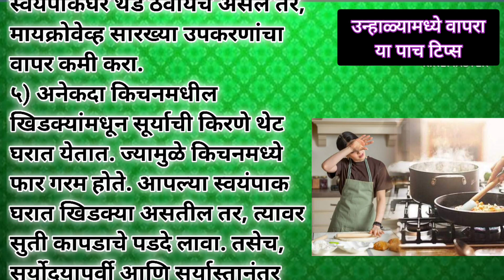उन्हाळ्यात स्वयंपाक करताना किचनमध्ये उभे राहवत नाही? ५ टिप्स, किचन राहील थंड नेहमीupay swamiupay 🙏🙏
उन्हाळ्यात स्वयंपाक करताना किचनमध्ये उभे राहवत नाही? ५ टिप्स, किचन राहील थंड नेहमी
गॅसमधून निघणारी धगधगती आग, व जेवण बनवत असताना त्यातून निघणारी वाफ, या सगळ्या गोष्टींमुळे गृहिणींच्या शरीराची लाही लाही होते.
१)बहुतांश घरांमध्ये गॅस स्टोव्हवर अन्न शिजवले जाते. परंतु उन्हाळ्यात त्याचा वापर कमी करायला हवा. कारण ते जास्त उष्णता निर्माण करते. ज्यामुळे स्वयंपाकघरात उभे राहणे कठीण होऊन जाते. अशा परिस्थितीत, स्वयंपाकघर थंड ठेवण्याचा सर्वोत्तम मार्ग म्हणजे स्टोव्हऐवजी इंडक्शन गॅसचा वापर करा.
२) अनेक घरात एक्झॉस्ट फॅन असते. त्याचा वापर आपण फक्त जेवण बनवत असताना धूर झाल्यावर करतो. परंतु, उन्हाळ्यात नेहमी किंवा निदान जेवण बनवत असताना चालू ठेवणे फायदेशीर ठरेल. असे केल्याने किचनमध्ये हवा सर्क्युलेट होते. व उष्णतेमुळे गुदमरल्यासारखे वाटत नाही
३) उन्हाळ्याच्या दिवसात टेबल फॅनमुळे किचन थंड राहू शकते. किचनमध्ये सिलिंग फॅन असेल तरी देखील टेबल फॅन ठेवा. कारण सिलिंग फॅनमुळे गॅस कमी होते, किंवा विझते. त्यामुळे टेबल फॅन लावा. आपण जेवण बनवत असताना काही मिनिटे त्याची हवा घेऊ शकता. यामुळे किचन देखील थंड राहते.
४) इलेक्ट्रिक वस्तूंच्या अतिवापरामुळे खूप उष्णता निर्माण होते. अशा परिस्थितीत उन्हाळ्यात स्वयंपाकघर थंड ठेवायचे असेल तर, मायक्रोवेव्ह सारख्या उपकरणांचा वापर कमी करा.
५) अनेकदा किचनमधील खिडक्यांमधून सूर्याची किरणे थेट घरात येतात. ज्यामुळे किचनमध्ये फार गरम होते. आपल्या स्वयंपाक घरात खिडक्या असतील तर, त्यावर सुती कापडाचे पडदे लावा. तसेच, सूर्योदयापूर्वी आणि सूर्यास्तानंतर काही वेळ खिडकी उघडी ठेवा. त्यामुळे खोलीत थंडावा राहेल.
गुरुपुष्यामृत योगावर करा हे चमत्कारिक उपाय, गरीबी दूर होईल
देवपूजा, रोजची देवपूजा करताना या चुका करू नका तरच देवपूजेचे संपूर्ण फळ मिळेल
रोजची देवपूजा करताना ह्या चुका आपल्याकडून झाल्यामुळे देव पावत नाही, जाणून घ्या आणि ह्या चुका टाळा
# स्वामी चरित्र सारामृत यांचे पारायण कसे करायचे
swamiseva shreeswamisamarth akkalkot swami shreeswami swaminarayan swamianubhav swamibhakt bestlines god गुरुचरित्र पारायणाची सांगता कशी करावी? पारायणाच्या साहित्याचं काय करायचं?
स्वामी चरित्र सारामृताचे 11,21, 51,108 पारायण कसे करावे? सर्व अडचणींवर एकच मार्ग
स्वामीपुण्यतिथीनिमित्त सेवा करत असताना हे संकेत तुम्हाला मिळत असतील तर समजा स्वामी आपल्या सोबत आहेत स्वामी पुण्यतिथी निमित्त महाराजांना अर्पण करा यापैकी एक गोष्ट swamiseva स्वामीपुण्यतिथी 2023 स्वामी पुण्यतिथीनिमित्त 21 दिवसीय पारायणाचे उद्यापन कसे करावे? काहीच सेवा जमत नसेल तर काय करावेअक्षयतृतीया2023 सोने खरेदी करता येत नसेल तर, या शुभ गोष्टी खरेदी करा देवी लक्ष्मी प्रसन्न होईल